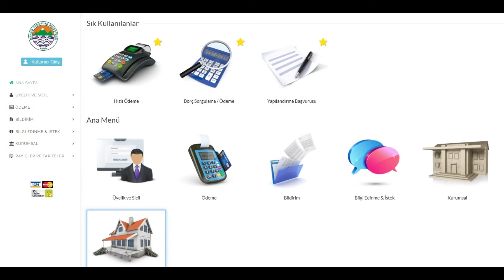TOROSLAR BELEDİYESİ'NDEN YAPILANDIRMA ÇAĞRISI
Toroslar Belediyesi, bazı alacakların yeniden yapılandırılmasına imkan tanıyan düzenleme ile ilgili çağrıda bulundu.